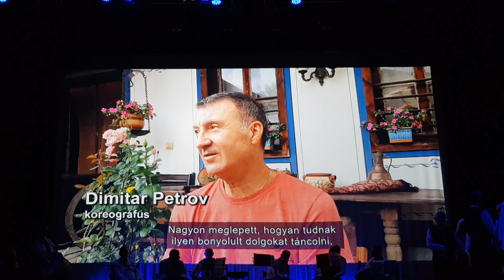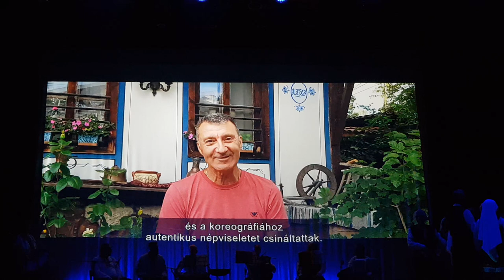Horo v Strandja. Choreographed by Dimitar Petrov/Mitko/ for Ensemble Martenica - Budapest /Hungary/